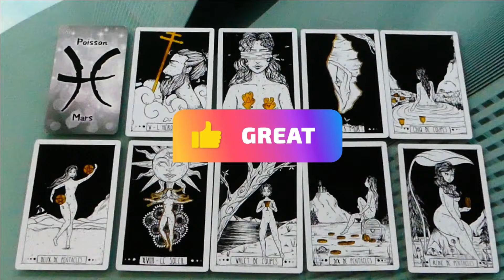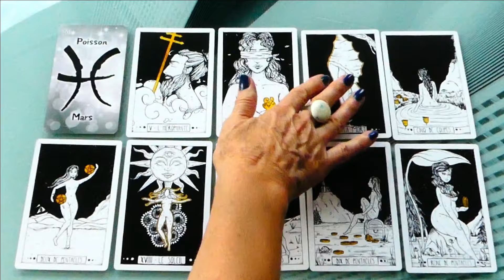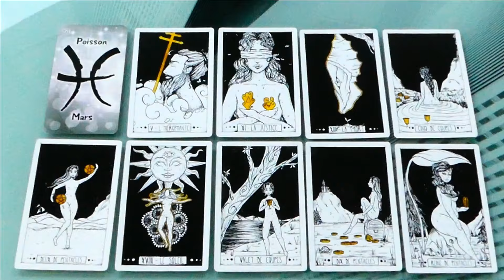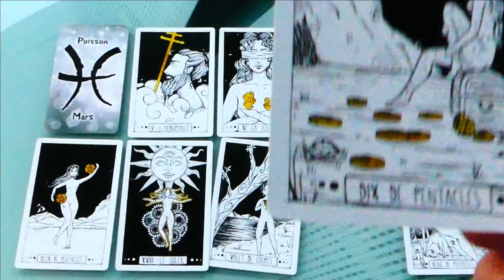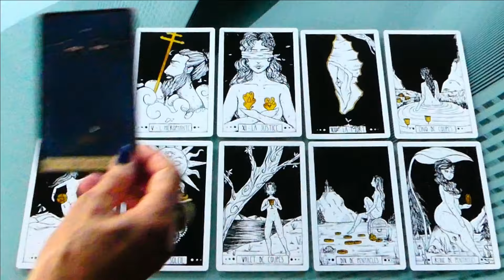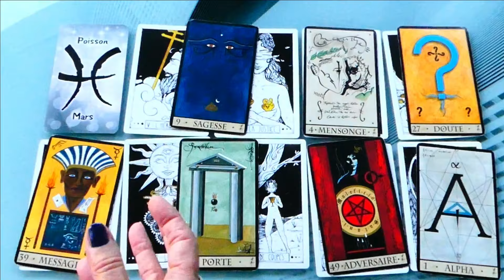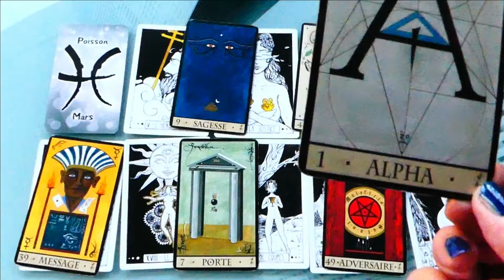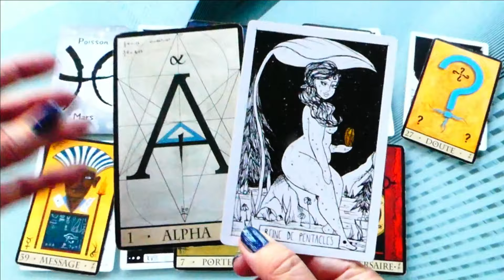🔮 POISSONS OCTOBRE 2024 - VIDEO AVEC SON 🌻🍓 LE SOLEIL BRILLE - CONCOURS VOYANCE!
🔮 Ma Voyance avec Brigitte 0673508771 (appel gratuit/WhatsApp possible)

🍓 Pour faire un Don et Soutenir la chaine

Rejoignez-moi :
Facebook  Brigittecrespovoyance
VK Brigitte Crespo

NOTEZ bien que c'est une Guidance Générale 🍓
Vous avez toujours votre Libre-Arbitre.
😍 AIMEZ-VOUS et VIVEZ.